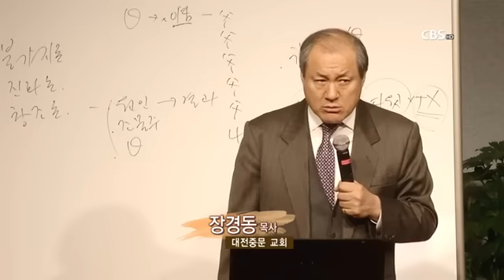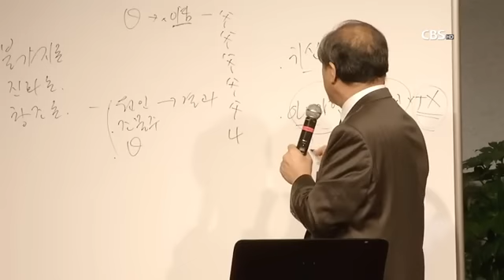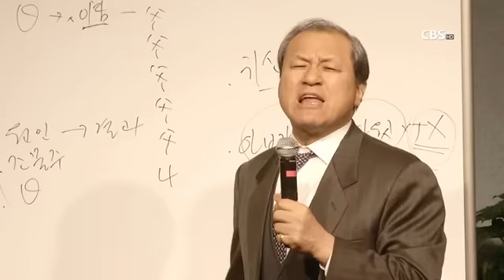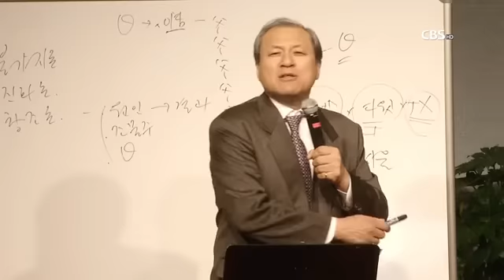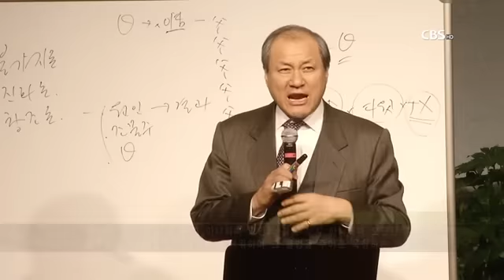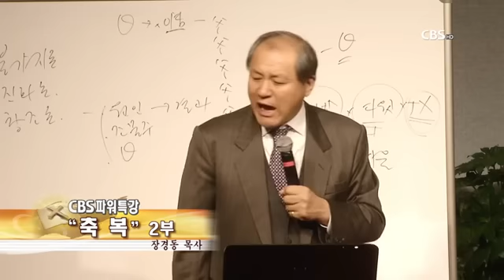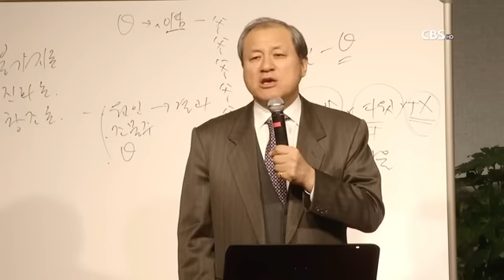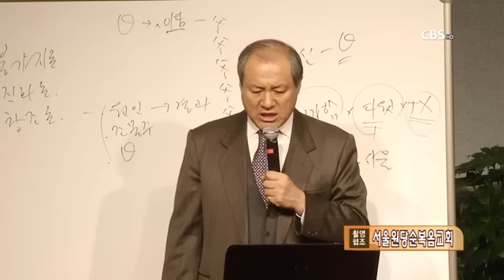장경동 목사의 파워특강 : 축복 2부